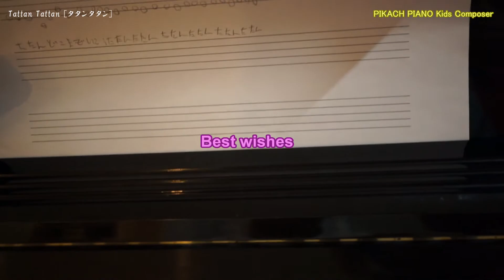Tattan Tattan [タタンタタン] こども作詞作曲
ぜんぜん上手じゃないけど、作詞と作曲が、ぼくの生きる道。
妹【 PINPIN 】も、たまにやってきます。
【 PIKACH PIANO Kids Composer ピカチピアノキッズ作詞作曲家 】
c 20190509  PIKACH [ピカチ]